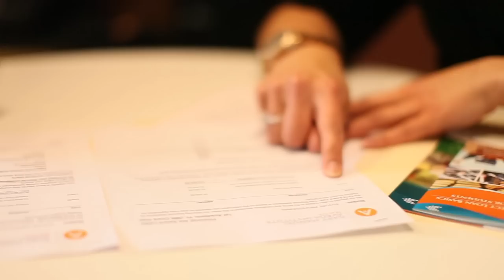Gary Manuel Aveda Institute Custom Project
A custom web video made for the Gary Manuel Aveda Institute by Talk It Up Productions. Shot on the RED Scarlet in Seattle.